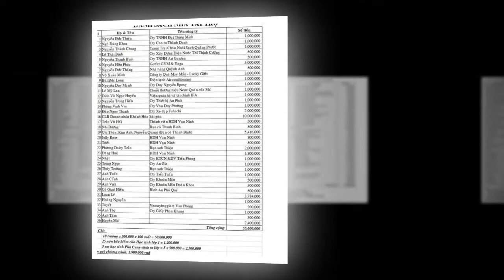HĐH Vạn Ninh tiếp sức đến trường đầu năm học 2020 khối tiểu học với hơn 50 triệu đồng.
Năm học 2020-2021 này, thấu hiểu với những khó khăn của những em học sinh trong đầu năm học, nhất là những em lần đầu tiên được cắp sách đến trường, Ban quản trị HĐH Vạn Ninh đã kêu gọi chương trình “Sách giáo khoa cho HS lớp 1” với mục tiêu hỗ trợ cho những học sinh có điều kiện thật sự khó khăn tại quê hương có điều kiện tiếp cận bộ sách giáo khoa đầy đủ và có thể cùng đến trường với bạn bè cùng trang lứa.

Đây là chương trình kêu gọi đầy ý nghĩa nhân văn và cũng thấm đượm tình đồng hương dành cho các em học sinh.

Trong thời gian 10 ngày, công tác chuẩn bị có phần gấp rút, BQT Hội đã nhận được những đóng góp rất trân quý của những Chiến hữu, anh em, đồng nghiệp, đồng hương … tổng số tiền được 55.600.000 vnd. một con số rất đáng khích lệ!

BQT Hội đã quyết định trao tặng cho 108 em thuộc 12 trường:

1. Trường tiểu học Xuân Sơn
2. Trường tiểu học Vạn Thọ 2
3. Trường tiểu học Vạn Long
4. Trường Tiểu học Vạn Phước
5. Trường Tiểu học Vạn Bình 2
6. Trường Tiểu học Vạn Khánh 2
7. Trường Tiểu học Vạn Thắng 1
8. Trường tiểu học Vạn Phú 1
9. Trường tiểu học Vạn Lương 1
10. Trường tiểu học Vạn Hưng 3
11. Học sinh thôn Phú Cang
12. Học sinh trường Vạn Thắng 2